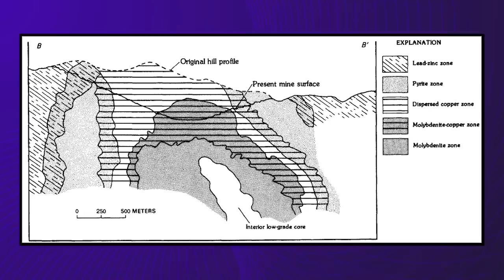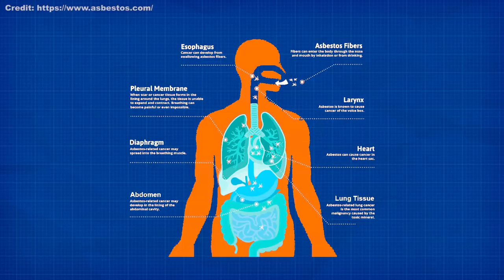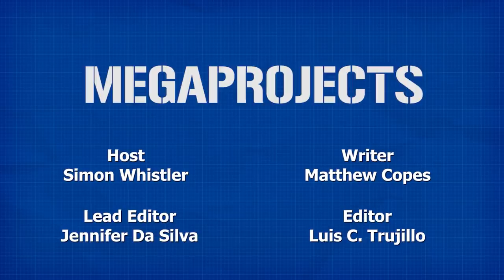Bingham Canyon Mine: The World's Deepest Open Pit Mine